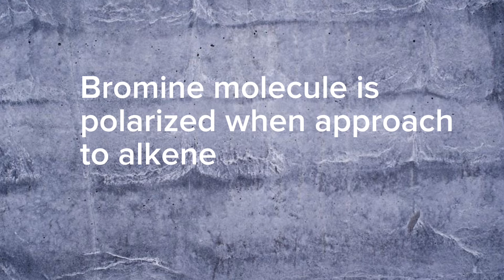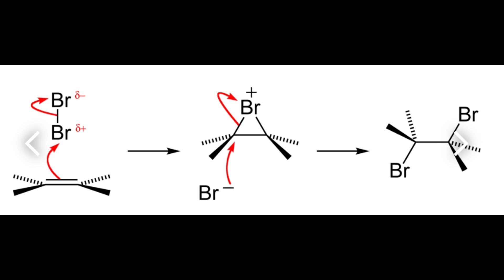Halogenation (bromination) of alkene in CCl4, organic chemistry; reactions of alkene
# 2nd year chemistry federal board
# 2nd year chemistry# NEET
sat chemistry
Bromination: Any reaction or process in which bromine (and no other elements) are introduced into a molecule. Bromination of an alkene by electrophilic addition of Br2.
Bromination can occur in different ways, depending on the reactant. A saturated compound undergoes bromination via a free radical mechanism. An unsaturated hydrocarbon undergoes bromination via an addition reaction. An aromatic compound undergoes bromination via an electrophilic substitution mechanism.
The reaction between C=C double bond and bromine (Br2) can be used as a test for the presence of alkene in an unknown sample. The bromine reagent is in reddish color, and the product vicinal dibromide is colorless.